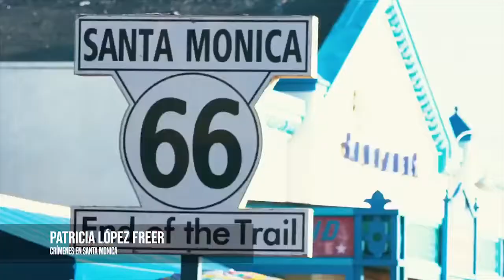Patricia López Freer- Demo-reel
A compilation of my work and experience as a Journalist and Correspondent in Los Angeles, one of the Top Television Markets Regions in the United States.